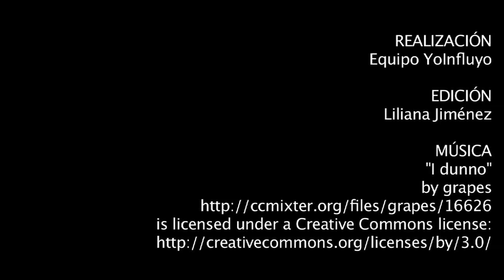Francisco: ¡Sí a la belleza inseparable del bien y de la verdad!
Durante el rezo del Ángelus, el Papa Francisco encomienda a la Iglesia en Albania y a todo el pueblo albanés a Nuestra Señora del Buen Consejo.